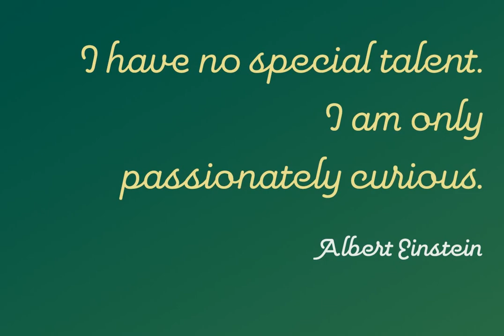Pauline Script Font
Download Pauline Script Font at YouWorkForThem

Pauline Script is a Vintage inspired Monoline script. It's a contemporary script inspired by the past, now available to the Instagram era.

Pauline Script is a follow up to the very popular Pauline typeface. Pauline was one of my first typefaces, all the way back in 2008. Inspired by a variety of influences, from Art Deco signage, to a simple spice label, Pauline Script has very little stroke contrast and was inspired by Retro connected scripts.

Over the course of its evolution, it started to take on more influence from geometric sans serif typefaces and lost the connectors. There's a strong geometric streak, derived from 1930s sans serifs like Futura. Tall ascenders and descenders give it a unique look. Now, this script version has now come full circle, utilizing the original sans serif face design and adding connectors back in, with an optically corrected dynamic slant.

For invitations, signage, logos or other applications, Pauline Script is there when you need something that stands out with a touch of class and a sense of uniqueness. Turning on Contextual Alternates (non connecting ending forms) and Discretionary Ligatures (better letter connections) is highly recommended.

There's a wide range of weights available. It's a playful typeface with options to either have everything connected, or alternate forms which allow for letter connections that still maintain the sense of flow of a script. Includes plenty of ligatures!